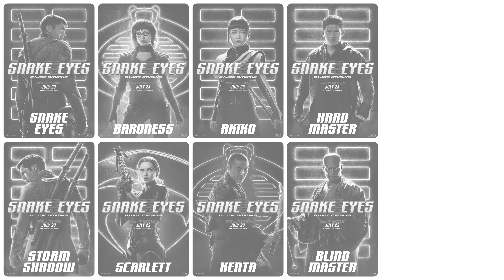Snake Eyes: G.I. Joe Origins (2021) Posters #1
● Henry Golding as Snake Eyes
● Andrew Koji as Tommy / Storm Shadow
● Úrsula Corberó as Baroness
● Samara Weaving as Scarlett
● Haruka Abe as Akiko
● Takehiro Hira as Kenta
● Iko Uwais as Hard Master
● Peter Mensah as Blind Master